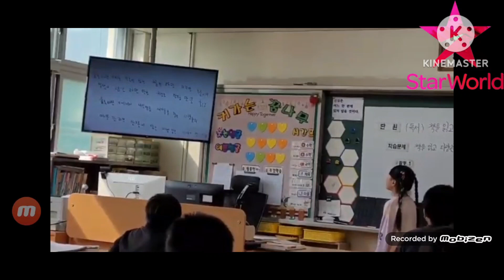Star World Englishia Final Closedown (2023.12.31-2024.1.1)